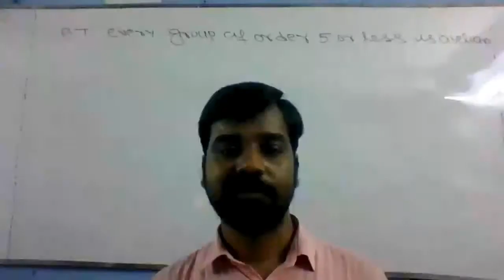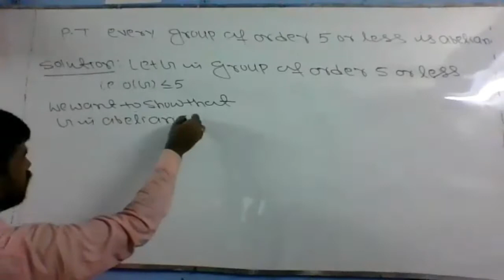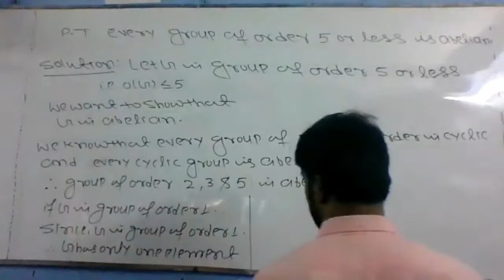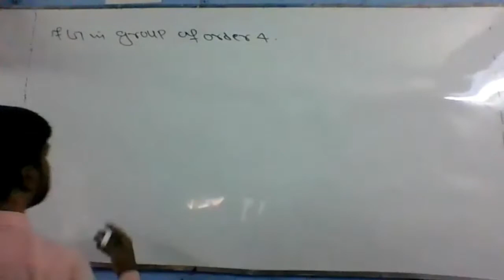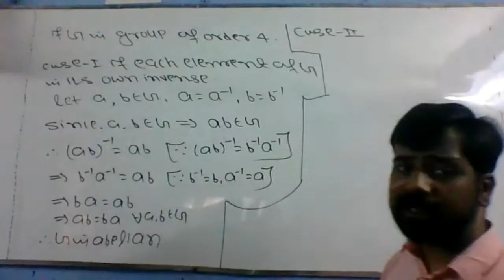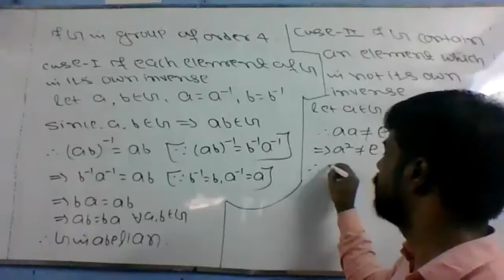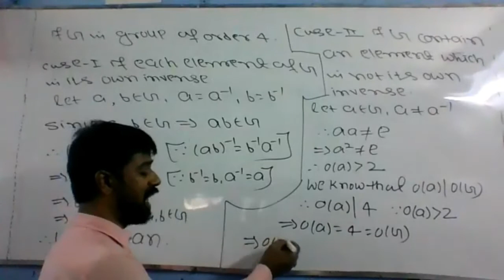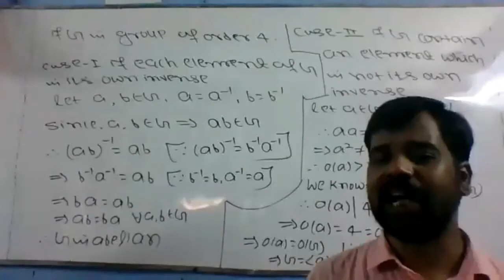ORDER OF GROUP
P.T. EVERY GROUP OF ORDER FIVE OR LESS IS ABELION